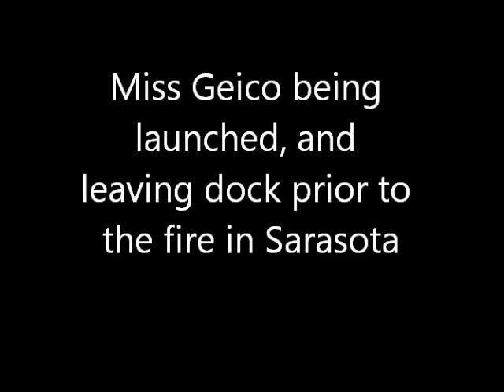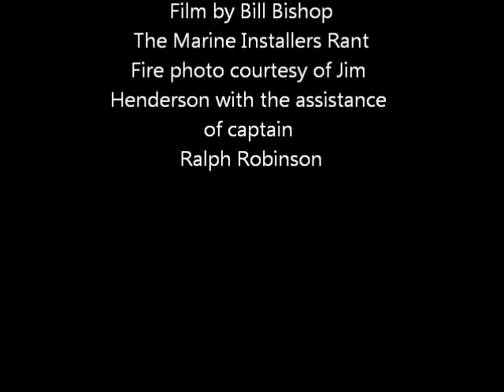Miss Geico powerboat before fire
The crane launch, turbine engine start, and departure of Miss Geico just prior to the fire.